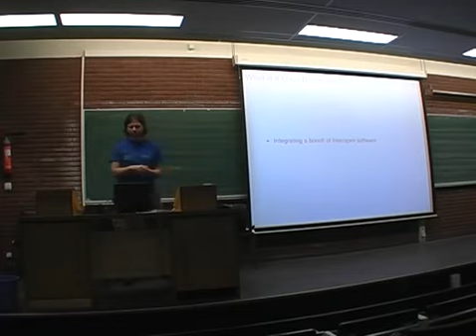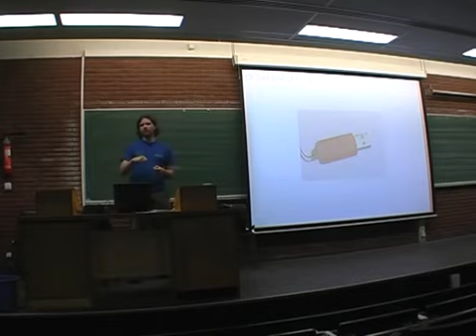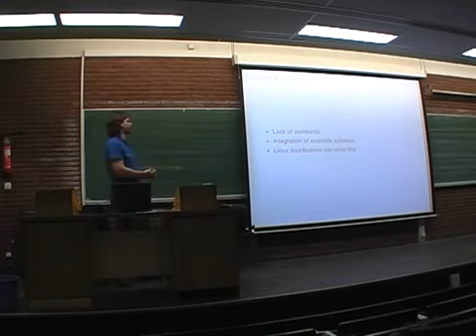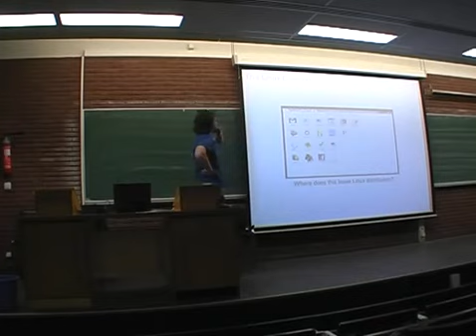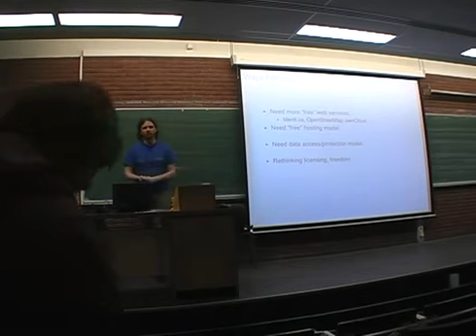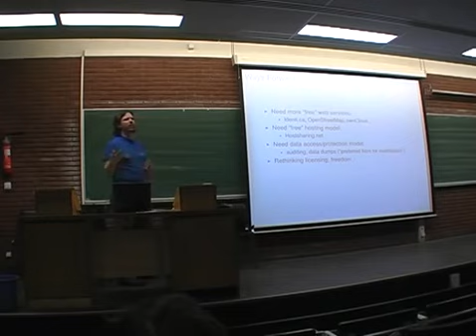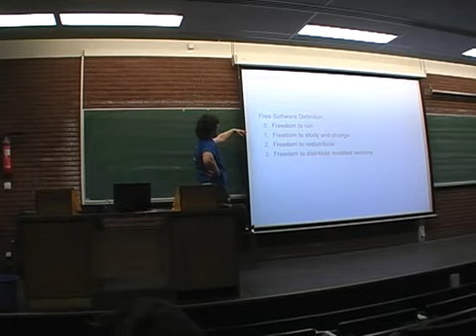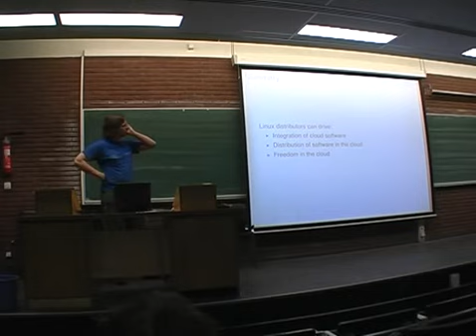Linux distribution for the cloud